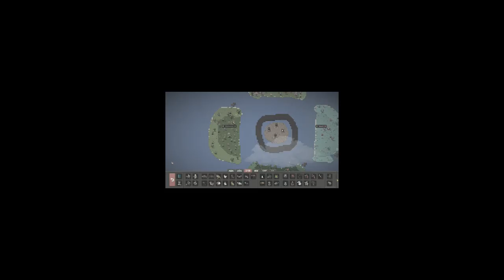A Hail Of Bullets From The Cybercore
World Box Shenanigans With Cybercores